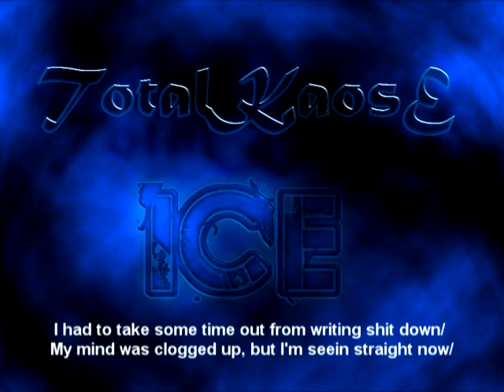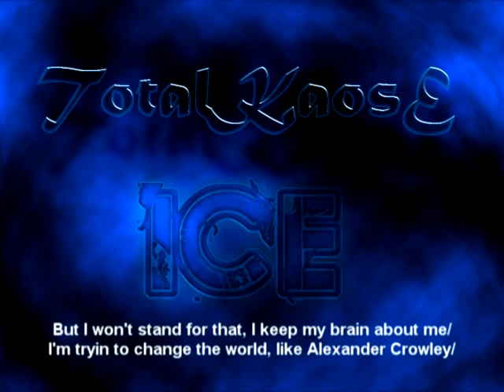Razi&Rey - Fire&Ice Rap Contest TotalKaosE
-Lyrics-
I had to take some time out from writing shit down/ My mind was clogged up, but I'm seein straight now/
I'd always strived to be the best that I could/
Not just for fans, but for myself, and for that fact that I should/ I mean -
Who the fuck wants to hear shit get recycled/
I know I don't that's why I look to be rivaled/
Step out that safe zone, and try to fight with tigers/ And find out you're not half as nice as prisoner lifers/
So I'm constantly tryin out new schemes/ While everyone else seems to stay with the themes/ They're given -
It's like we're livin in a world after the rapture/
Full of zombies and there's one thing that they're after/
If you don't know by now, you must've succumbed/
To listenin to the corrupt tellin you be dumb/
But I won't stand for that, I keep my brain about me/
I'm tryin to change the world, like Alexander Crowley/